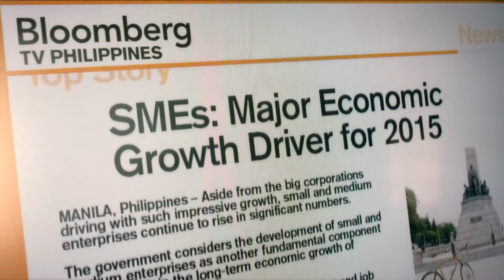BLOOMBERG 60S MainEDIT FIN addAudio